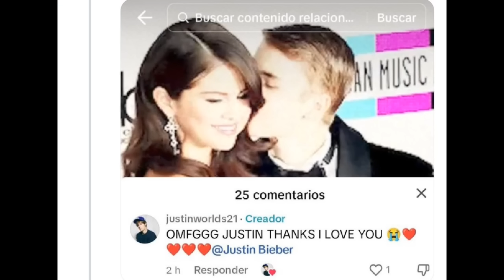Justin Bieber CHORA e CURTE Jelena após receber MENSAGEM de Selena Gomez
Depois de quase encontro em restaurante, Selena Gomez, Justin Bieber e Dona Hailey estão bem medidos! Últimas notícias e opinião sobre os assuntos.

Apresentação: Sean